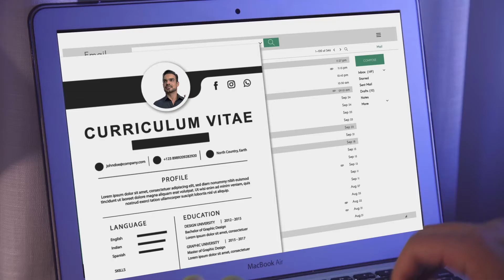Seja a Melhor Escolha Seja Eficaz - Amblard Propaganda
Cliente - Faculdade Eficaz
Atendimento - Carol
Dir. de Criação - Marcio Amblard
Redatora - Caroline Bezerra
Produtora de Vídeo - Remo Filmes
Diretor de Cena -  Levi Yoshio